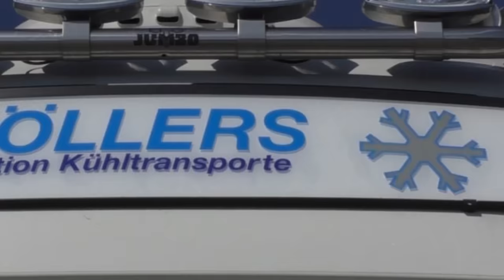VOLVO FH460 + 2x DAF XF105 - H. Möllers & Rolf H. Peters [HD]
Today I show you three nice trucks together! One Volvo and one DAF of H. Möllers Kühltransporte and one DAF with open pipe sound of Rolf H. Peters. Enjoy the video!